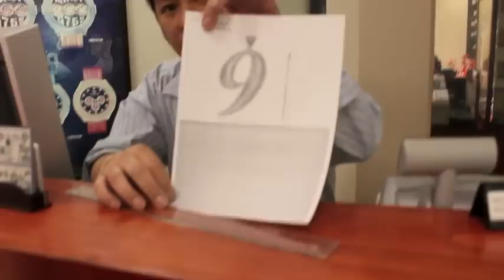Kaynine - I Belong To You @ Jewelry Store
Going to approve the drawing for his new custom 9 chain